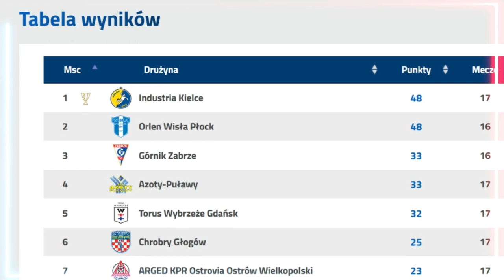TIME OUT | ŁOWCY SKALPÓW | TORUS WYBRZEŻE GDAŃSK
Komando z Gdańska pod dowództwem Mariusza Jurkiewicza i Jakuba Bonisławskiego można śmiało nazwać łowcami skalpów. W tej kolejce, podobnie jak w każdym poprzednim meczu tego sezonu, ekipa Wybrzeża grała do końca, pokazała charakter i zainkasowała trzy punkty w Puławach.